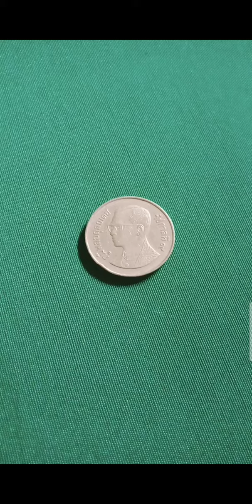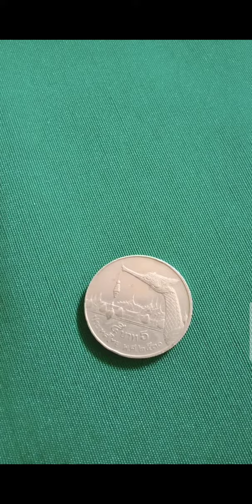for Sale Thailand Coins.... (@frenzycoinz7789 )